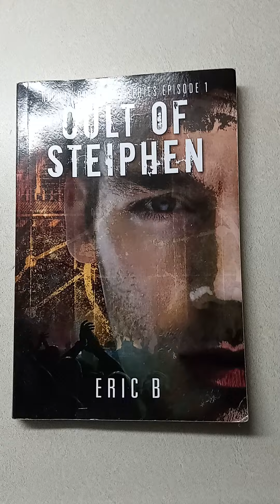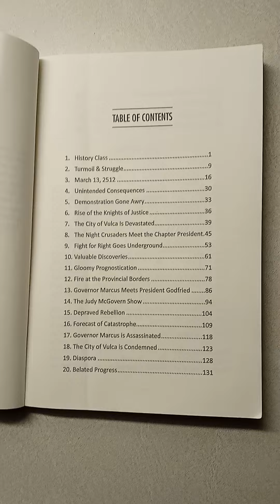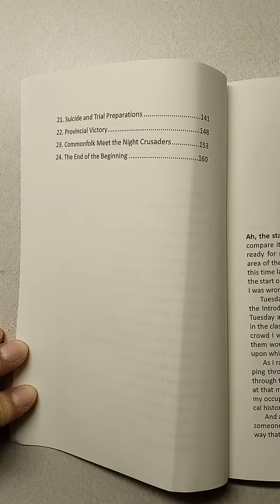Cult of Stephen Table of Contents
Visit the book's website to get a FREE preview of an entire chapter before you buy: